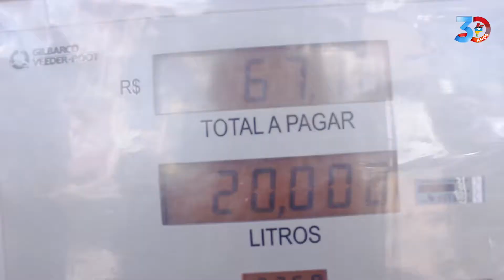Operação Batismo em Miranda do Norte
A Operação Batismo continua avançando em todo o Estado. Em nova etapa, todos os postos de combustíveis de Miranda do Norte, Pirapemas, Cantanhede e Matões do Norte foram fiscalizados. Com o fortalecimento dessas ações, estamos impedindo irregularidades quanto à qualidade e volume, além de aumentos abusivos. E é por essa razão que continuaremos fiscalizando e acompanhando de perto, percorrendo todo o Maranhão.